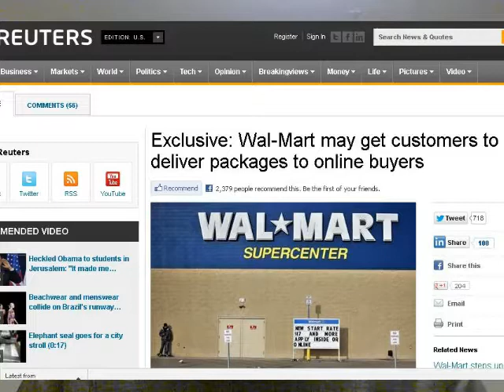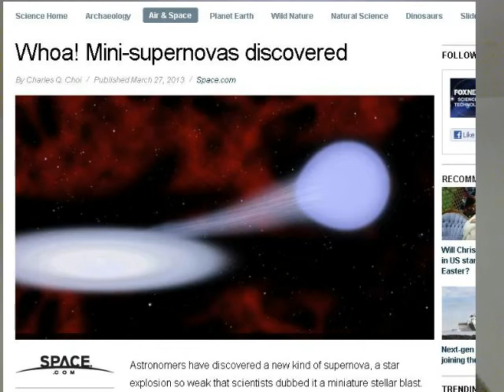TDD repport for March 30, 2013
from britex3186

from 1954Shadow
Wal-Mart may get customers to deliver packages to online buyers

World's Roundest Object! "Australian Centre for Precision Optics"

from Navythomas8
Whoa! Mini-supernovas discovered